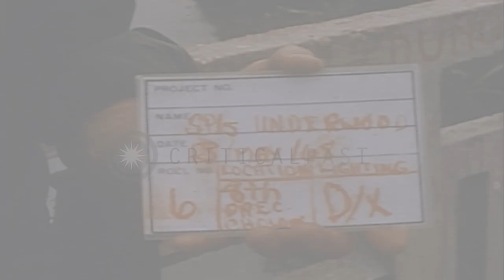Aftermath of battle during Vietnam war. Wrecked buildings in Saigon, Vietnam. HD Stock Footage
Aftermath of battle during Vietnam war. Wrecked buildings in Saigon, Vietnam.

Vietnamese firemen on trucks and jeep pass on muddy road in 8th Precinct, Cholon district, Saigon, Vietnam, following battles between Vietcong, and US and ARVN forces. Destroyed buildings. A wrecked truck. M-113 Armored Personnel Carriers on guard in wrecked area. US troopers around M-113 APC. Wreckage of buildings. Vietnamese woman stands by a cart. View of damaged buildings from bridge. Location: Saigon Vietnam. Date: May 14, 1968.

57,000+ broadcast-quality historic clips for immediate download.